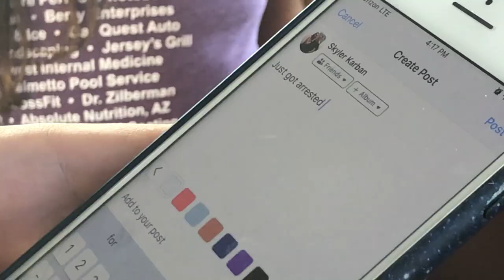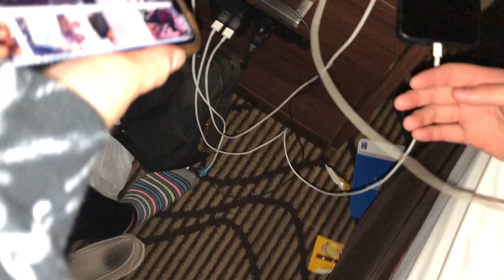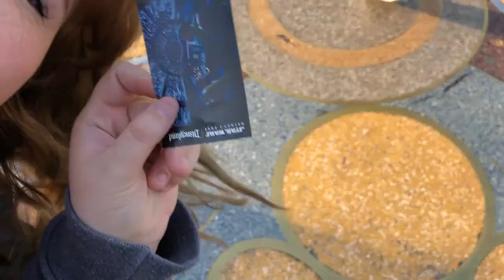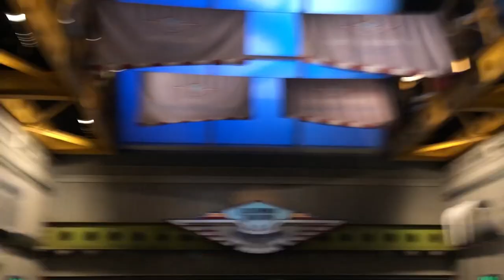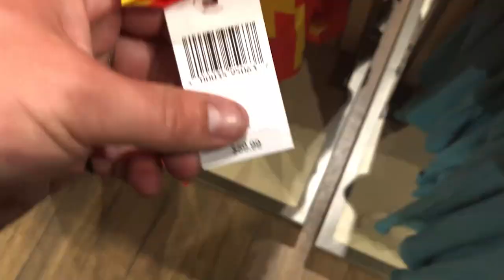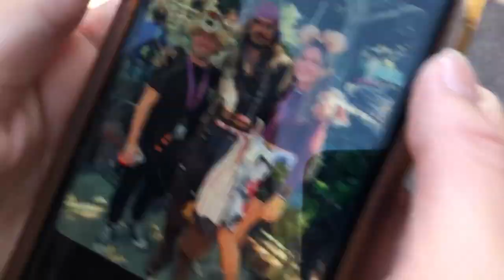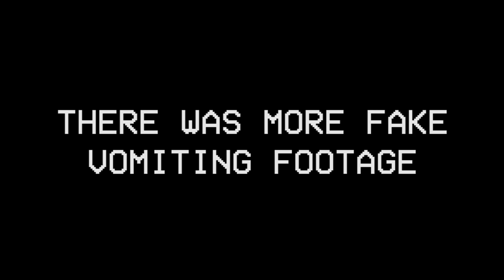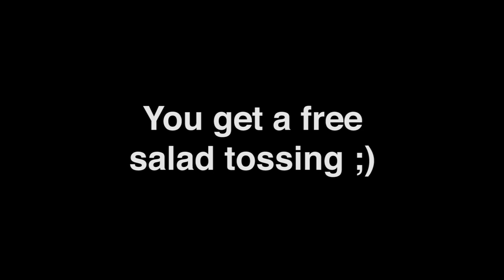We saw Kylie Jenner at Disneyland!! *NOT clickbait*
Aye welcome to the description. This is a long one, but I'm coming back with some more vlogs. This is a Disneyland vlog, but honestly half the content isn't even at Disneyland. It's all about the experience dawg. Also I was trying to make it reach that 1 hour mark. I hope y'all enjoyed the video!